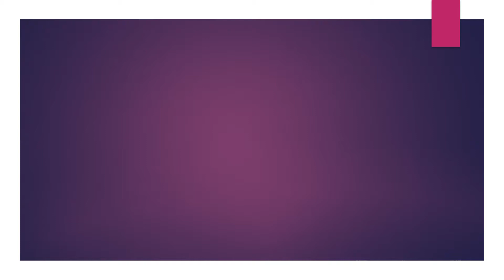Eng Vs Pak | Mohammad Abbas bowled Ben Stokes | 1st Test Day 2 | Highlights | Magic Delivery | Match